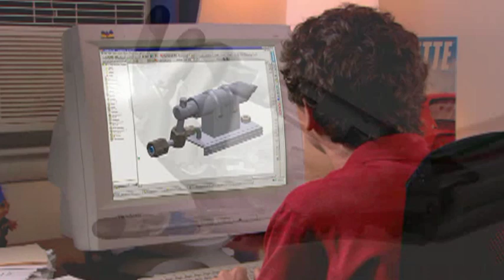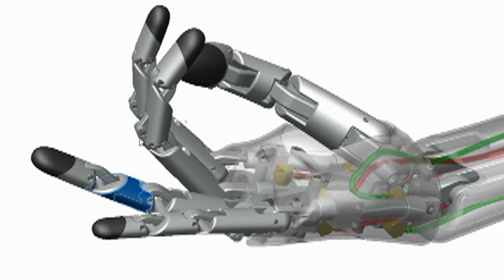Bill Nye and the Secret Science League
A Q&A interview with Bill Nye on various topics in science and engineering.